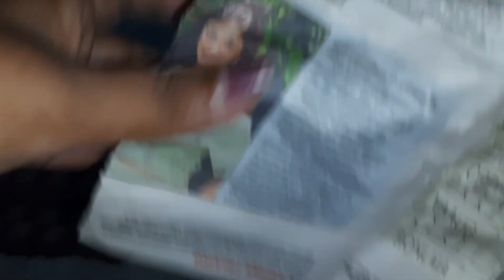রান্নাঘর রাখুন তেলচিটে মুক্ত ঝকঝকে||গৃহিণীদের জন্যে দারুন টিপস||useful kitchen tips||cleaning tips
এই টিপসগুলো মেনে চললে জীবন সহজ হয়ে যাবে||গৃহিণীদের জন্যে দারুন টিপস||useful kitchen tips||cleaning